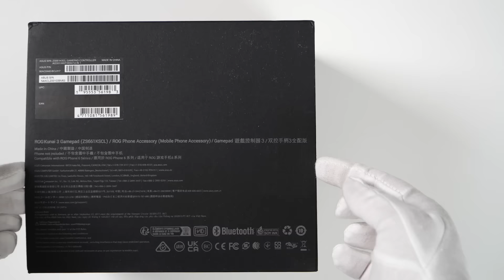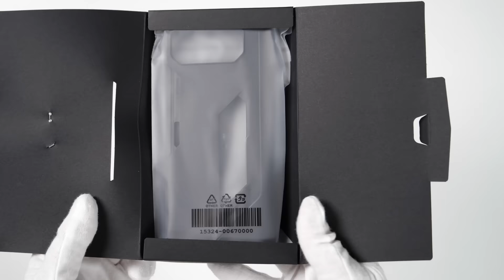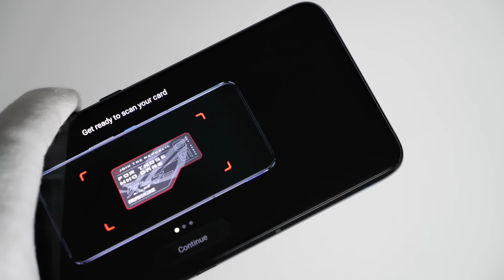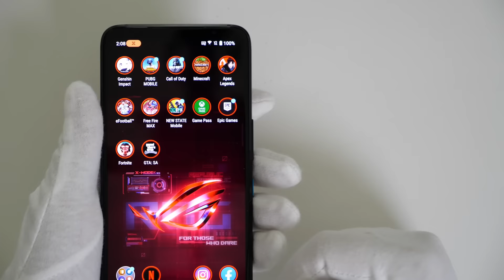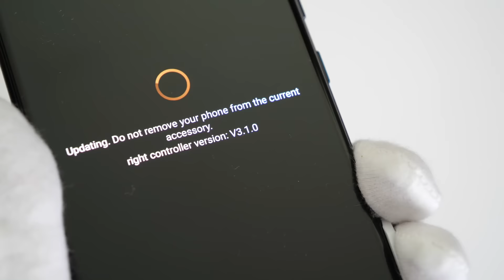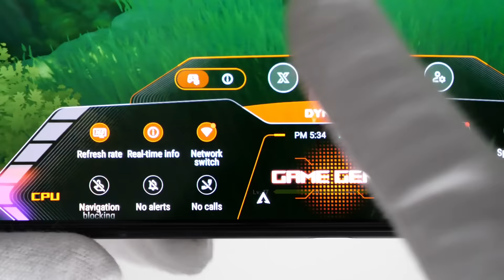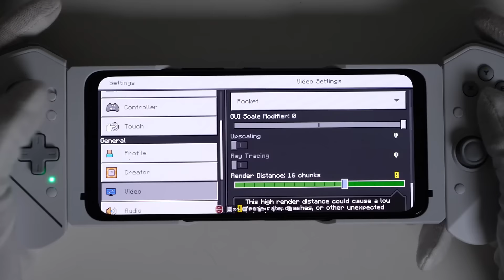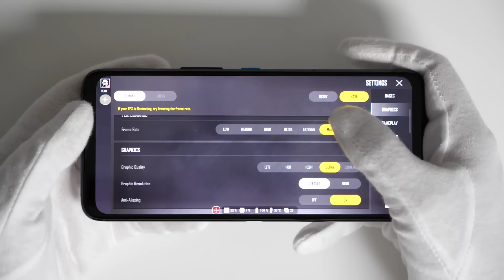The ROG Phone 6 Pro Unboxing - A Monster Gaming Smartphone + Gameplay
Unboxing gameplay review of ASUS ROG Phone 6 Pro with Qualcomm Snapdragon 8+ Gen 1, 18GB RAM, 512GB storage and 165Hz 1ms AMOLED 720Hz touch sampling rate display. Is this the best Android gaming phone in 2022 so far? Minecraft, Fortnite, Apex Legends, Roblox, PUBG Mobile, Call of Duty Mobile, New State, Free Fire, Xbox Game Pass and Genshin Impact gameplay.

ROG Phone 6 Pro (18GB/512GB) price:
€1299 (prices for other regions to be announced later)

ROG Phone 6 (12GB/256GB) €999
ROG Phone 6 (16GB/512GB) €1149

ROG Phone 6 series will be launching in Taiwan, China, Europe, Japan, India, SEA and North America. Some regions may launch a bit later than others.

ROG Phone 6 Pro specs:

- 3.2 GHz Qualcomm Snapdragon 8+ Gen 1 Mobile Platform
- Android 12 with ROG UI & Zen UI
- 6.78” 20.4:9 2448x1080, 165 Hz, 1 ms AMOLED HDR10+ certified
- 720 Hz touch sampling rate, 23 ms touch latency
- 18GB LPDDR5 RAM
- 512GB UFS3.1 storage
- back cover ROG Vision color PMOLED display
- dual 3000mAh batteries (6000mAh total)
- dimensions 173 x 77 x 10.3 mm
- weight 239g
- dual SIM dual standby, dual Nano SIM

Peripherals: Aeroactive Cooler and Kunai 3 gamepad are sold separately.

00:00 Intro
00:26 Package from ROG
00:57 Aeroactive Cooler
01:27 Gamepad
02:45 ROG Phone 6 Pro unboxing
05:03 Comparison
05:38 Power [ON]
06:32 AR introduction
07:41 Preparations
08:34 Mini display
08:49 PUBG Mobile
10:29 Call of Duty Mobile
11:37 Gamepad
11:44 Fortnite
13:13 Genshin Impact
15:29 Roblox
16:14 Xbox Cloud Gaming
16:50 Minecraft
18:03 Apex Legends Mobile
19:04 New State Mobile
19:52 Free Fire MAX
20:15 Outro